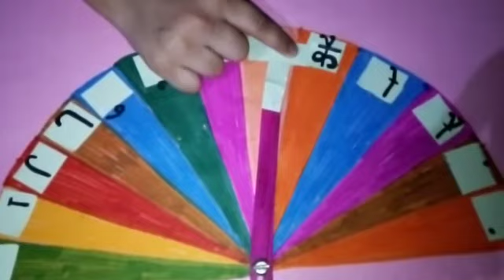Hindi बाराखड़ी presented by priyanshi of class 1